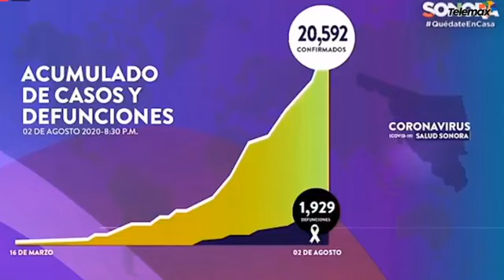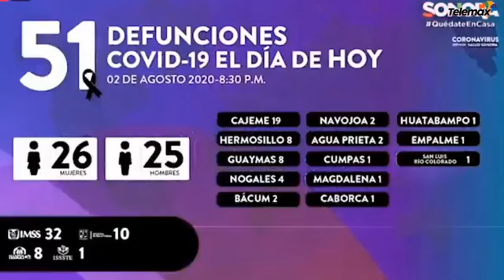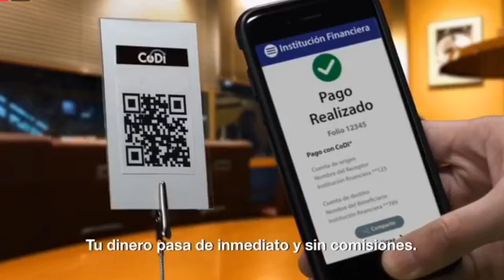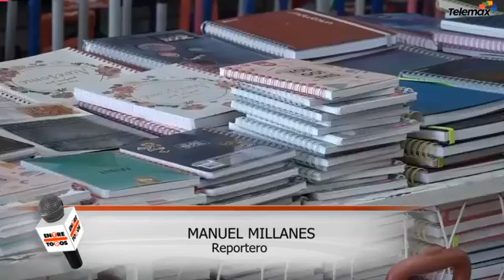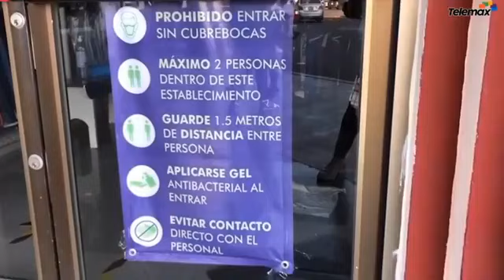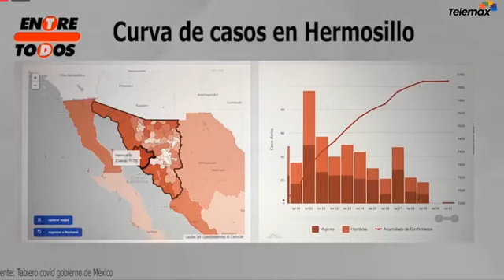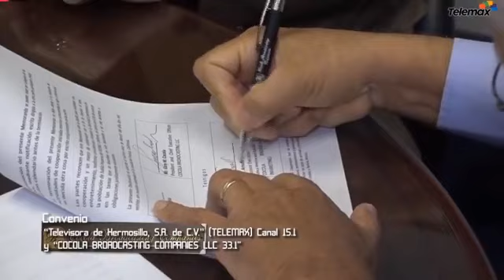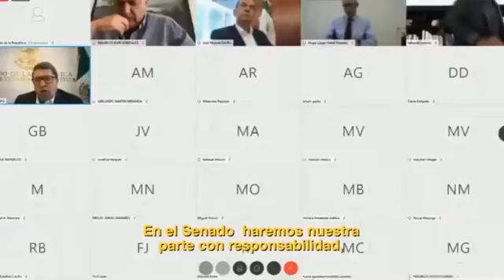Entre Todos - 03 agosto 2020 Programa Completo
El Noticiero más visto en Sonora.

🔴 La SEP anuncia el Inicio de clases para el 24 de agosto.

🔴 Lugares turísticos del Estado se vieron saturados de visitantes.